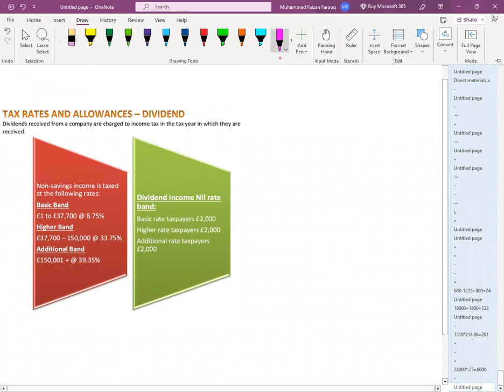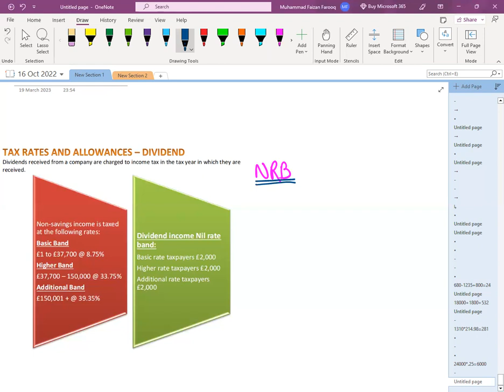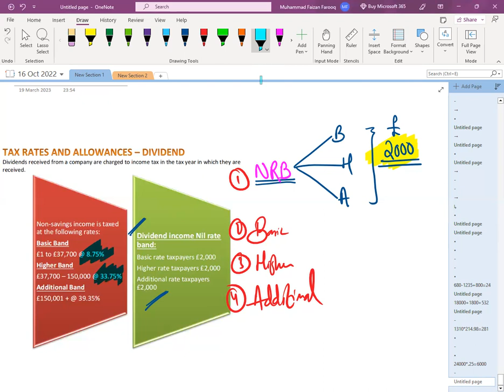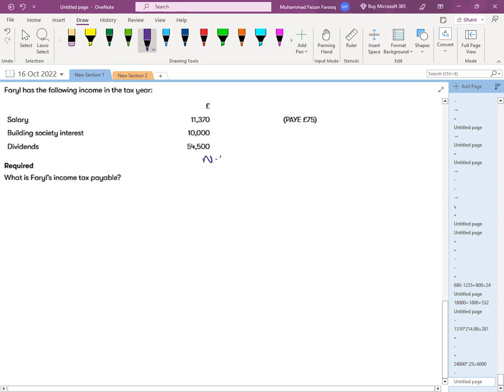How to calculate Tax on Dividend Income – ACCA Taxation (TX-UK) Exam FA2022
Do you know how to calculate Tax on Dividend Income as per the tax year 22/23.